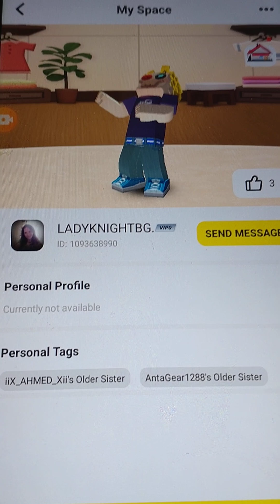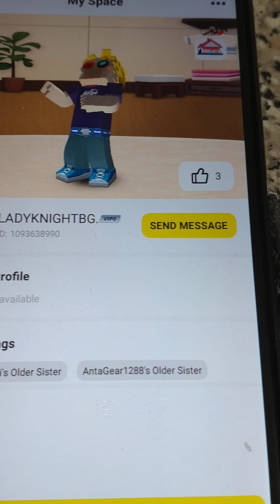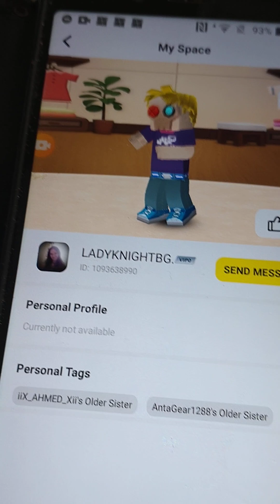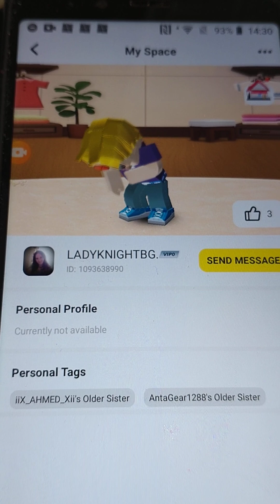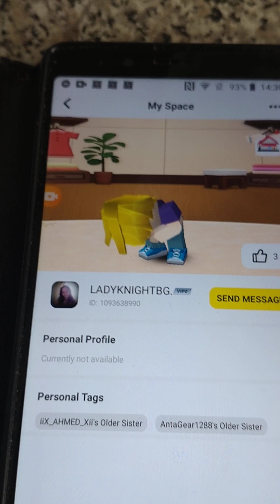STOP PRETENDING TO BE ME !